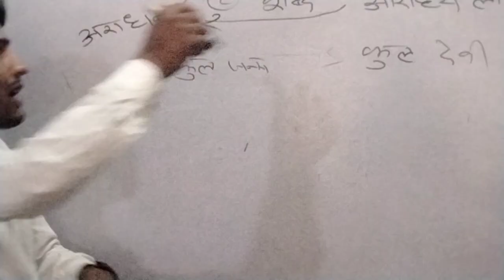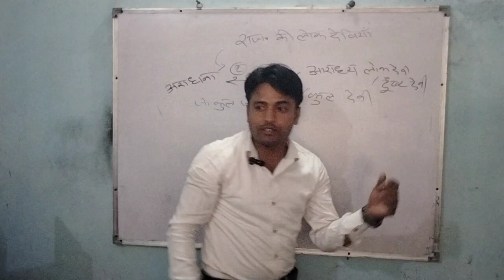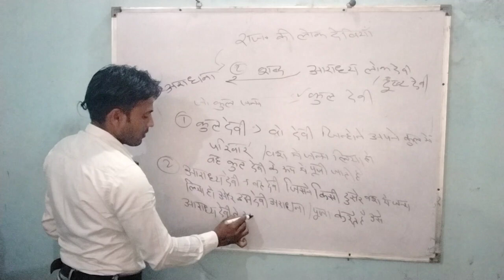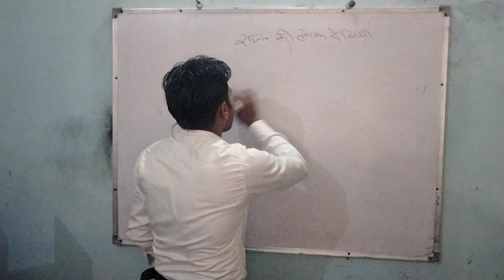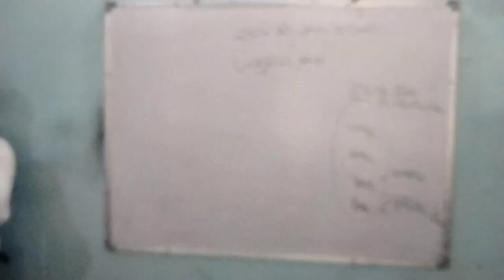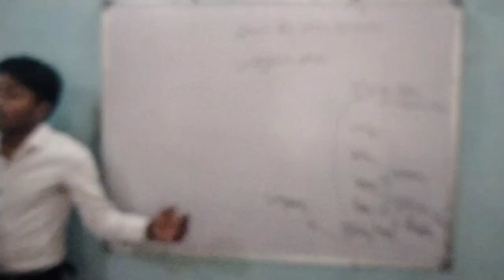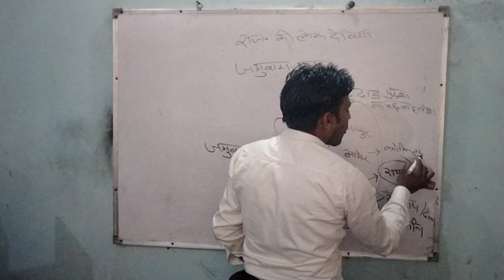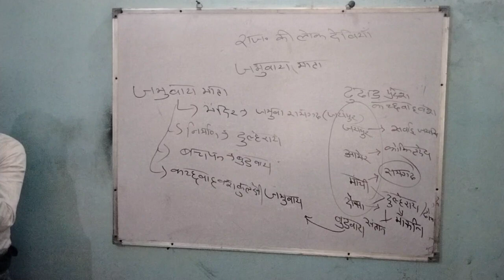Rajasthan lok deviya by NARESH SIR